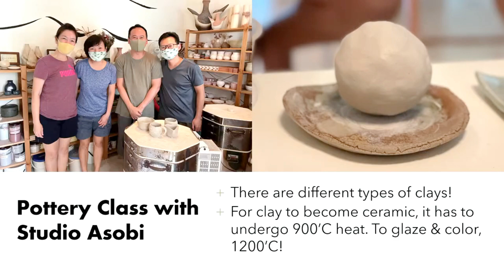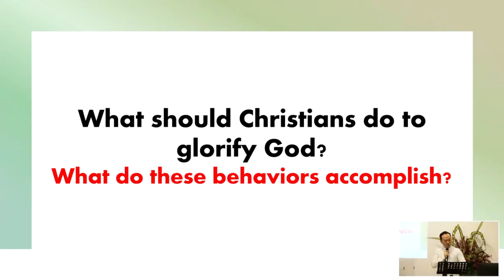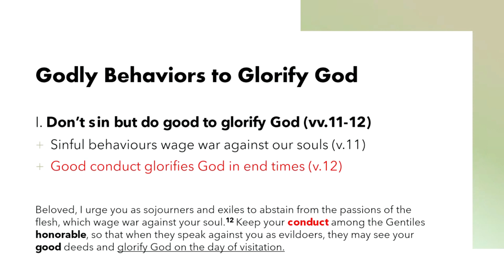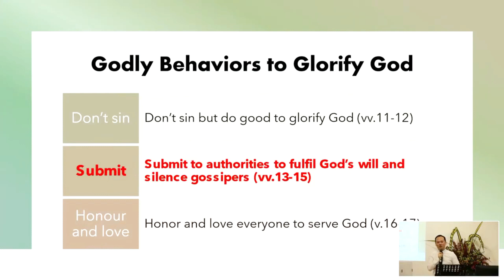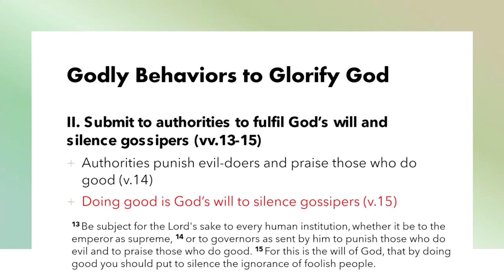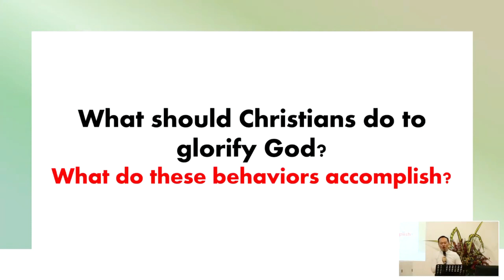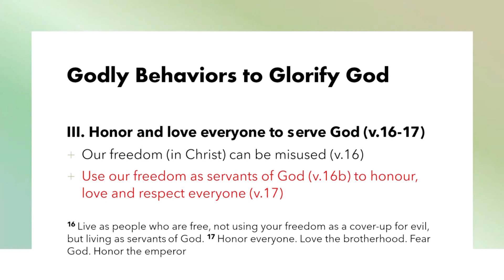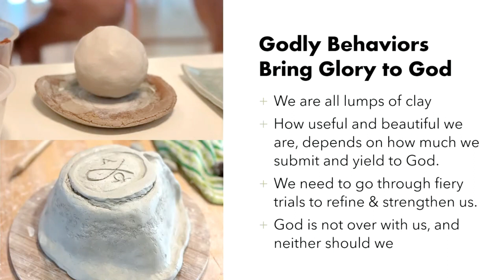BEFC Sermons | What Should Christians Do To Glorify God? (1 Peter 2:11-17) | 31 Jan 2021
Speaker: Rev. Dr. Desmond Soh
Scripture: 1 Peter 2:11-17
Series: Counter Cultural Christians In Challenging Times (2021)